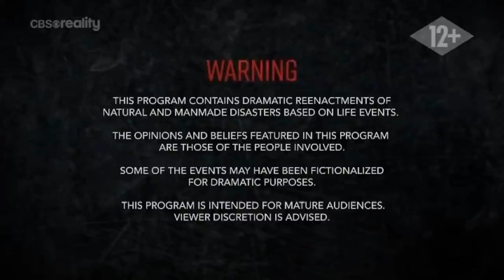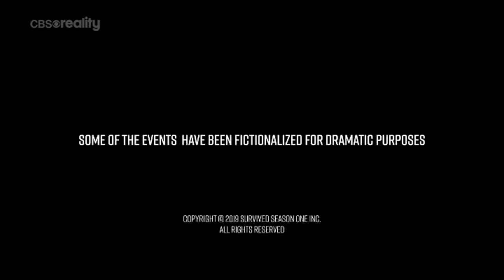Életben maradtak S01E10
Életben maradtak (Alive / S01E10)

dokumentumfilm/reality, 2019

Az "Életben maradtak” c. sorozat olyan katasztrófákat tár fel, amelyek hetekig, hónapokig, sőt évekig a világszerte a címlapokra kerültek. A sorozat több olyan túlélő szemszögéből meséli el egyazon történeteket, akiknek megvolt az intelligenciájuk és a nyers emberi ösztönösségük a túléléshez.

Minden epizódban interjúk hangzanak el a katasztrófák túlélőivel, és az egyes alanyok elmondják túlélésük teljes történetét a megelőző békés pillanatoktól a szerencsétlenség bekövetkeztén át a sikeres túlélésükig. A történetek mélyen személyes, érzelmes beszámolók egy-egy olyan - esetenként csak néhány órás - kalandról, amely megváltoztatta az életüket.